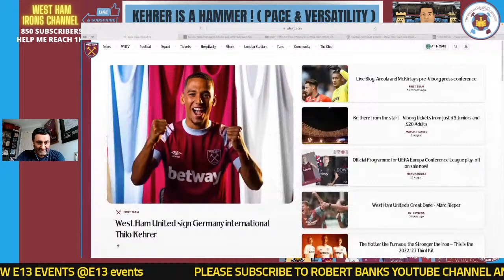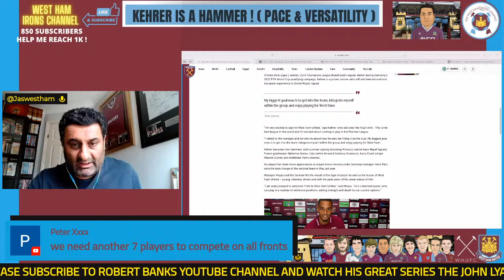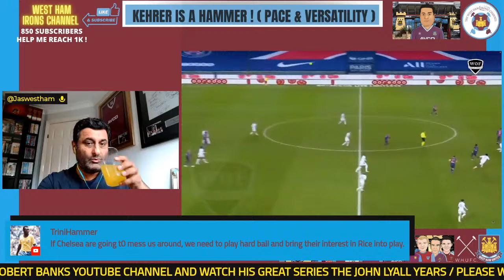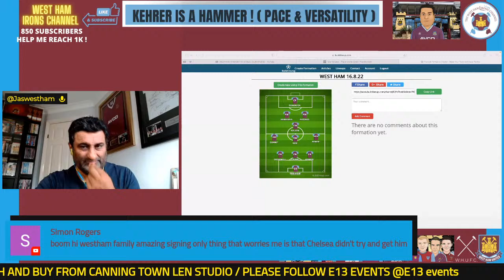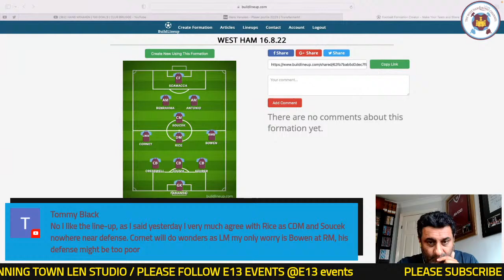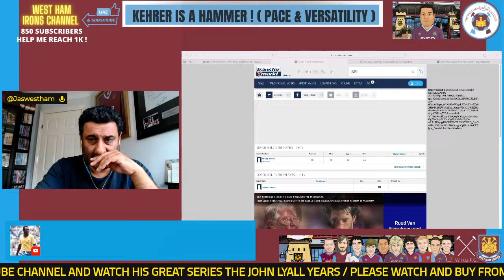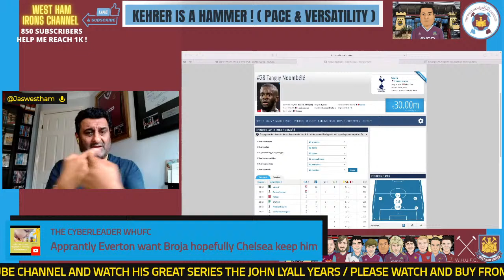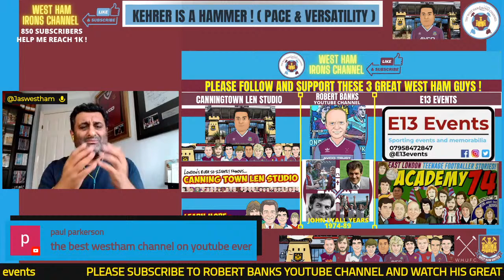WEST HAM UTD SIGN KEHRER ! 3 MORE PLAYERS TO SIGN